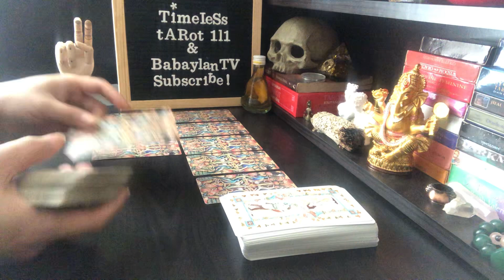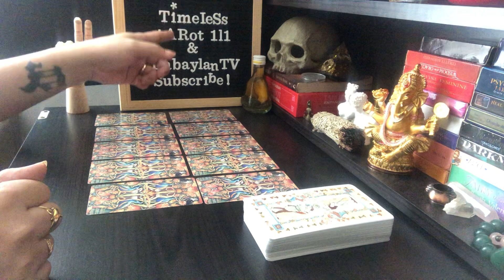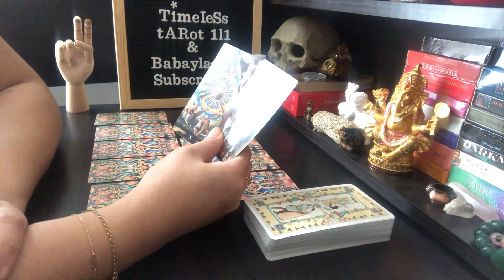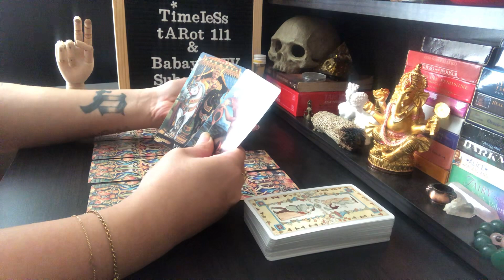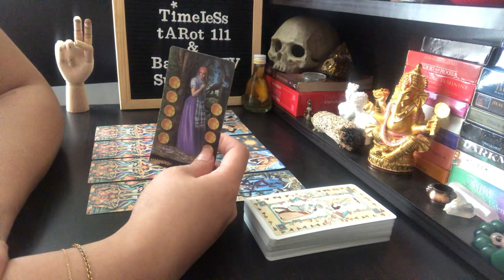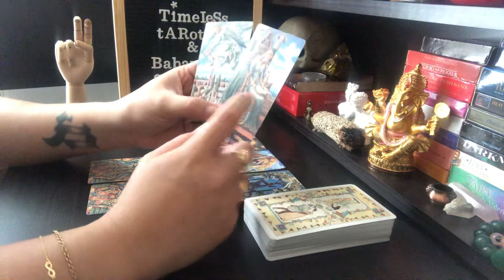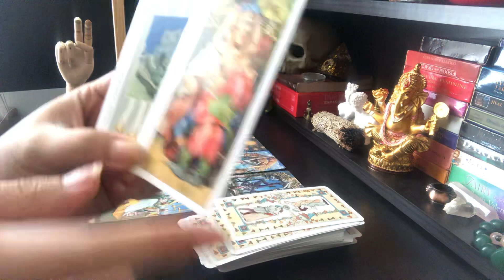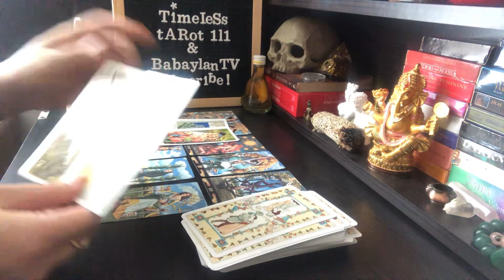SAGITTARIUS “ YOU ARE THE KEY TO THEIR ENLIGHTENMENT. RETURNING IN YOUR ARMS” | TAROT READING